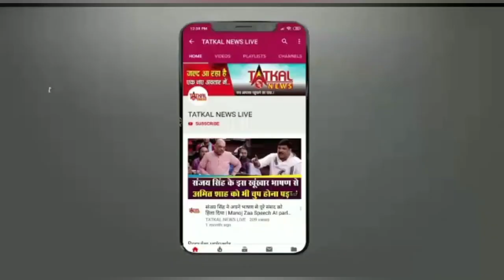Top 5 सलमान की एक्स ने किया खुलासा, जम्मू कश्मीर में आतंकवादी हमला, रायबरेली में 3 युवकों की मृत्यु